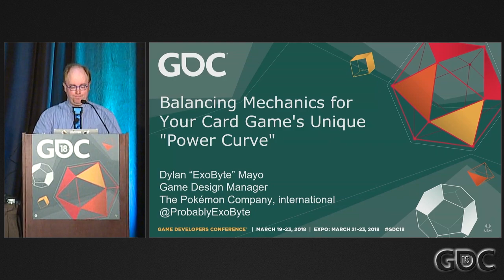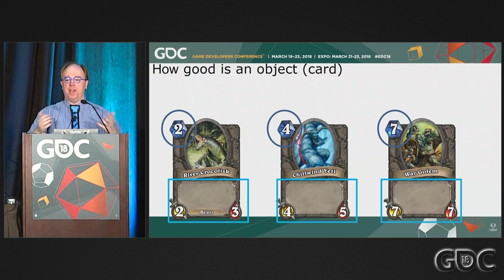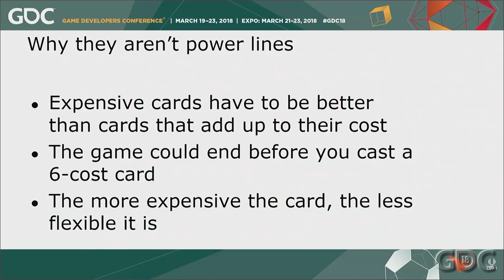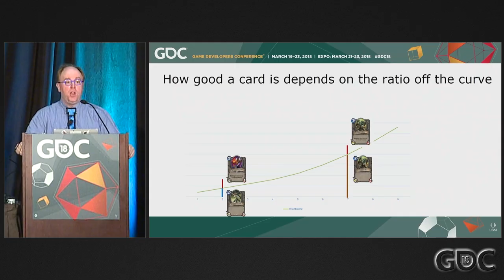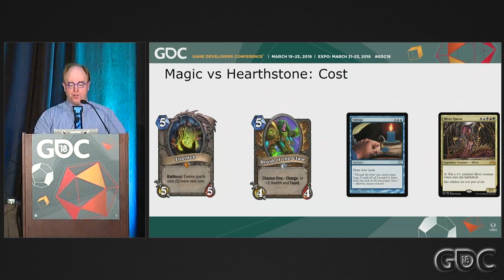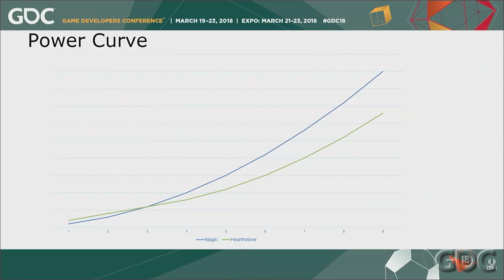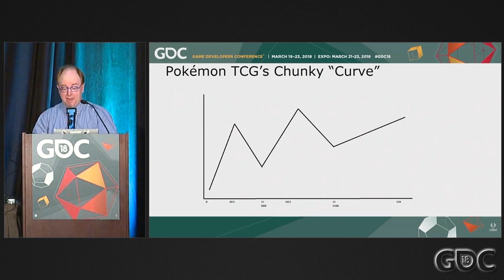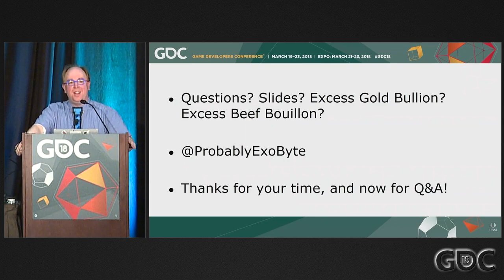Board Game Design Day: Balancing Mechanics for Your Card Game's Unique Power Curve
In this 2018 GDC talk, The Pokemon Company's Dylan Mayo sets some base truths and examines the curves of some of the biggest games in the CCG space, including Magic: The Gathering, The Pokemon Trading Card Game, Hearthstone, The Spoils, and Clash Royale.